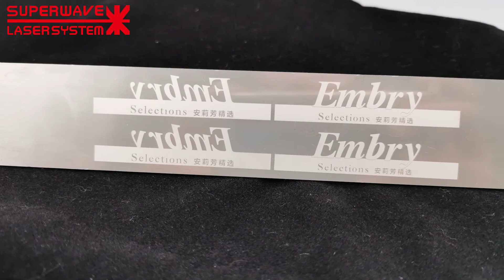Stainless Steel Fiber Marking(clear)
This is SuperWave Laser, Inc. This  fiber marking machine is suitable for all metal materials and PC,ABS,PES, nylon and most of the non-metal. Used for marking and engraving of jewelry, automobile, handicraft decoration, glasses, clocks and computers.